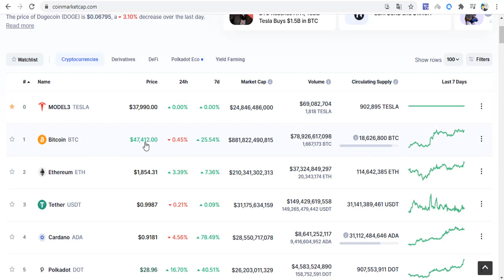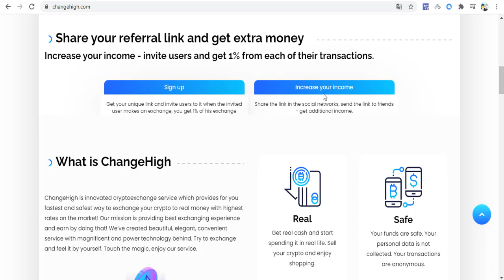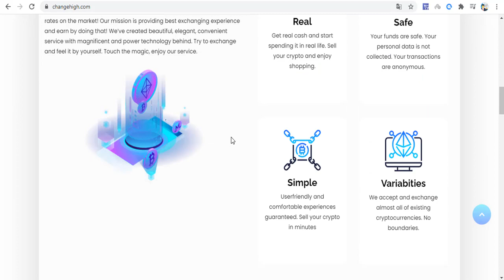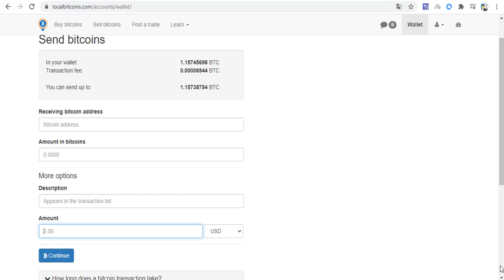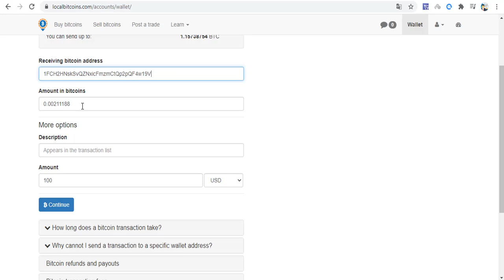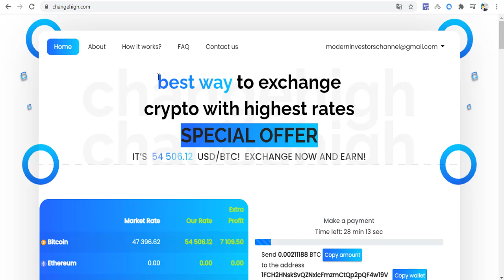Changehigh.com ile Bitcoini Pahalıya Sat | BTC to Paypal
Ben 100 doları çevirdiyime 115 dolar yaptı. Yani %15 kar.
Herkese başarılar!!